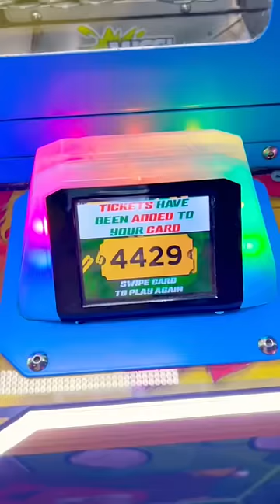When someone comments the video is fake and we explain it’s just an arcade game.